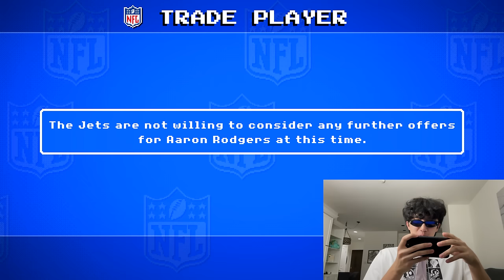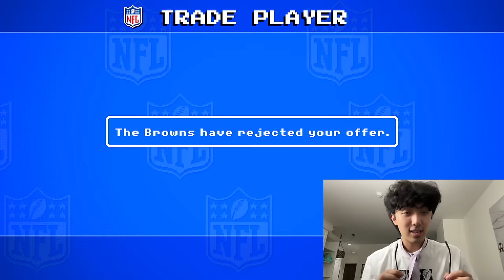The FIRST Player FOR Player TRADE! NFL Retro Bowl 25 Gameplay #3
Today I made my first trade on NFL Retro Bowl 25! Or 3….

Live streams!